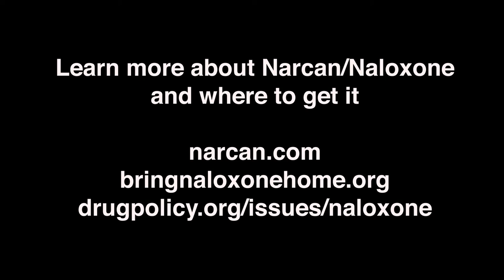First Reversal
Stevie, Denver

Video Editors
Yusura Ali
Madison Bounds
Alex Rocha
John Wroblewski